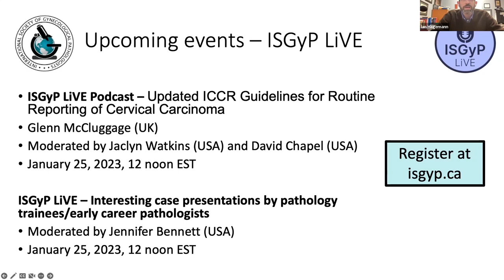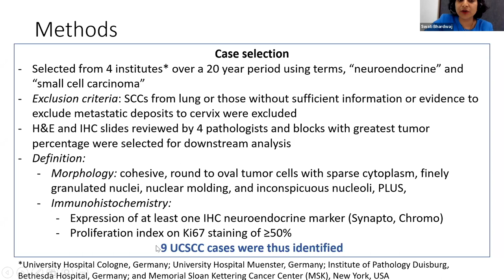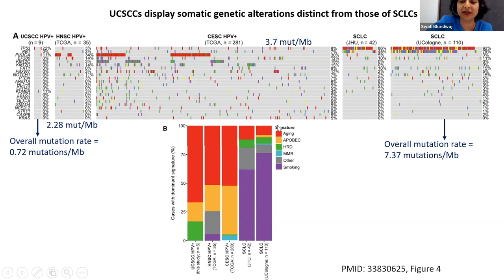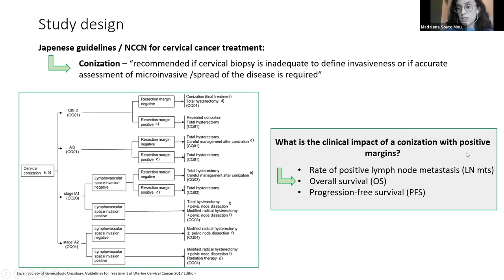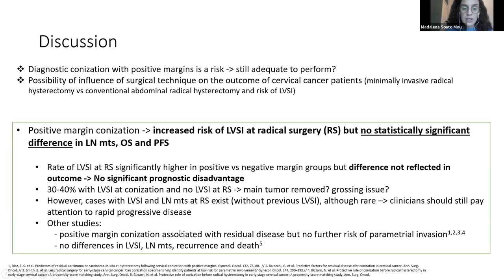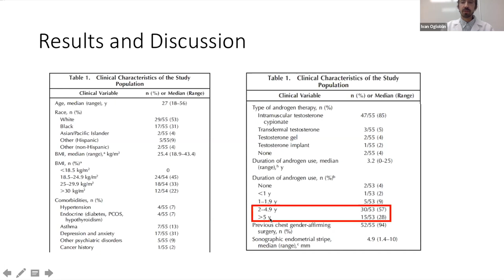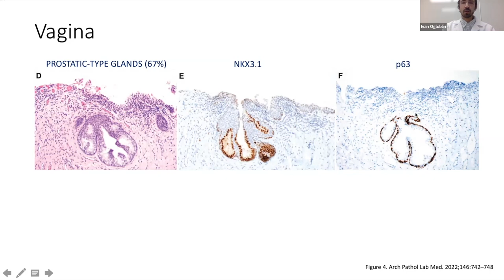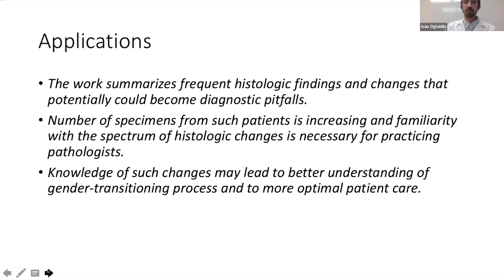ISGyP LiVE Journal Club - January 2023 - Uterine Cervix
This month's Journal Club was moderated by Becca Wolsky (US) and Ian Hagemann (US).

The presenters and articles were:
- Swati Bhardwaj (US) presenting: Schultheis AM et al.. Genomic characterization of small cell carcinomas of the uterine cervix. Mol Oncol. 2022 Feb;16(4):833-845. PMID: 33830625.
- Madalena Souto Moura (France) presenting:  Nagao Y et al. Clinical effects of cervical conization with positive margins in cervical cancer. Sci Rep. 2021 Dec 2;11(1):23288. PMID: 34857803.
- Ivan Ogloblin (US) presenting:  Lin LH et al. Histologic Findings in Gynecologic Tissue From Transmasculine Individuals Undergoing Gender-Affirming Surgery. Arch Pathol Lab Med. 2022 Jun 1;146(6):742-748. PMID: 34591101.